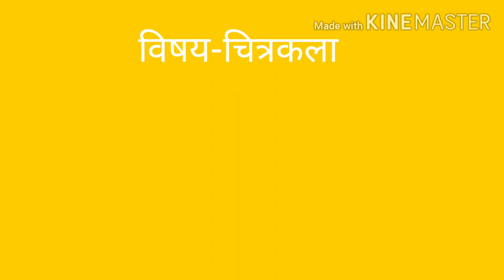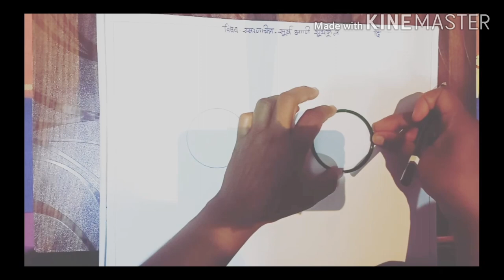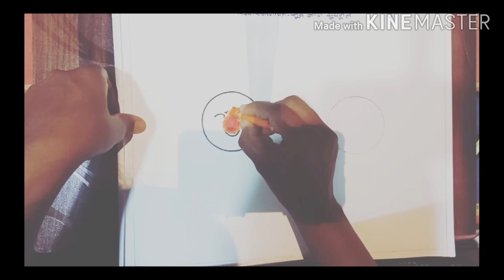चित्रकला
स्मरण चित्र